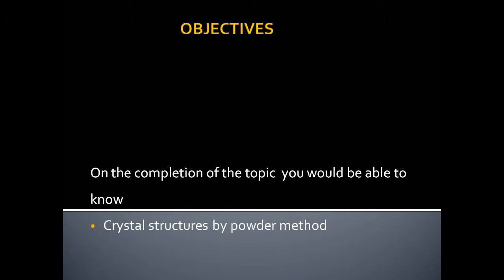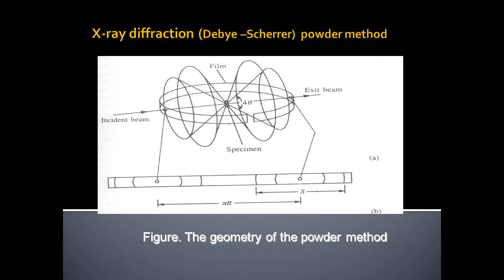Crystal Structure determination